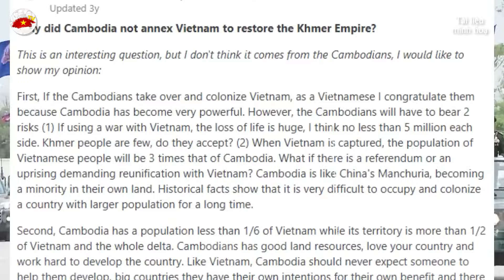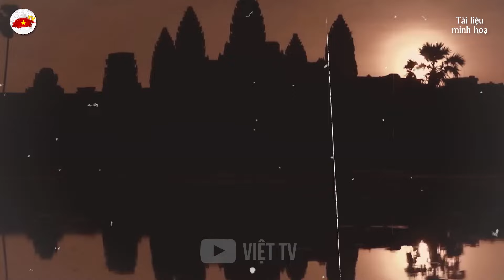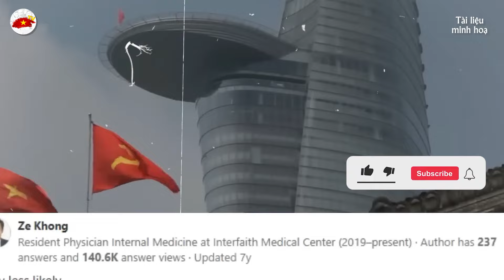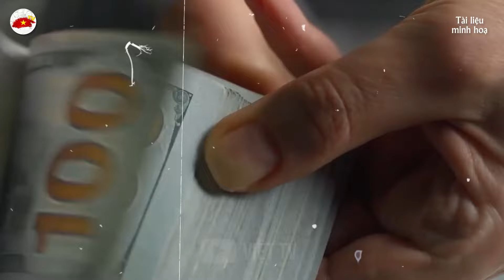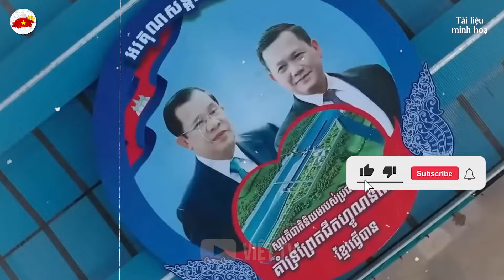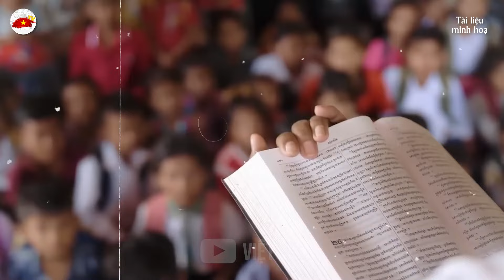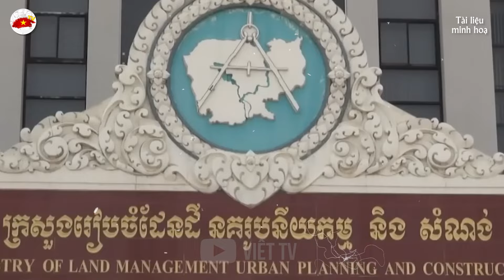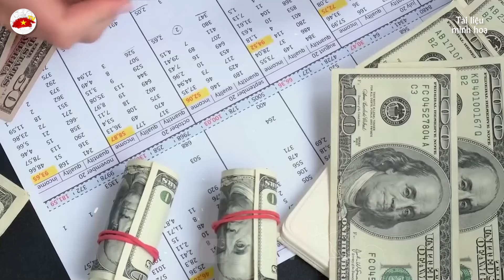Người CAMPUCHIA Ngông Cuồng Dám Tố VIỆT NAM CƯỚP ĐẤT Người Khmer | VIỆT TV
Nội dung được phát hôm nay: Người CAMPUCHIA Ngông Cuồng Dám Tố VIỆT NAM CƯỚP ĐẤT Người Khmer | VIỆT TV
Trân trọng!